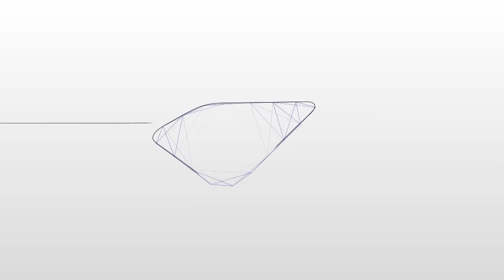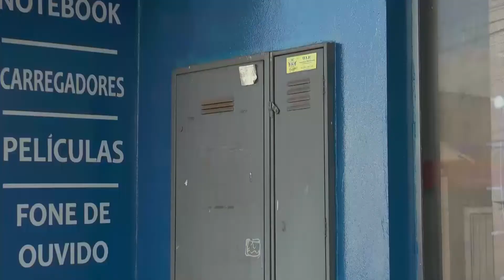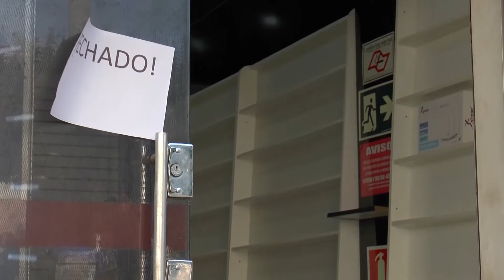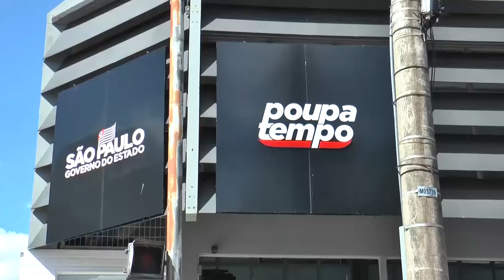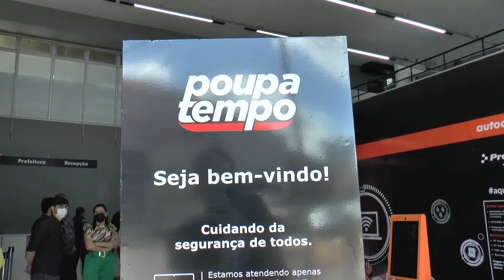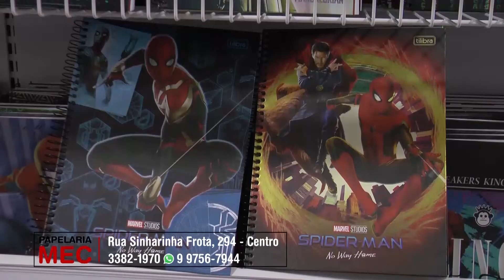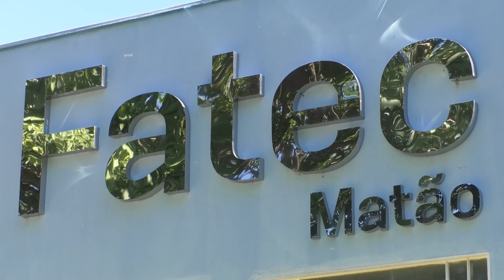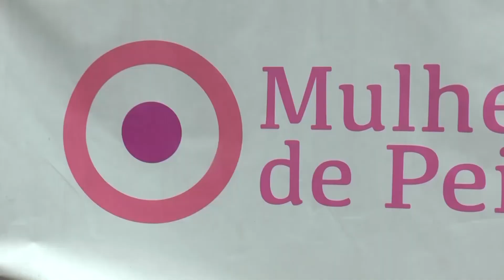JORNAL TVM 14-01-2022